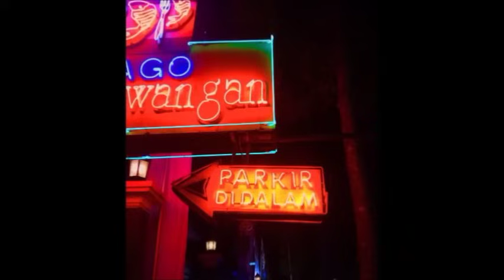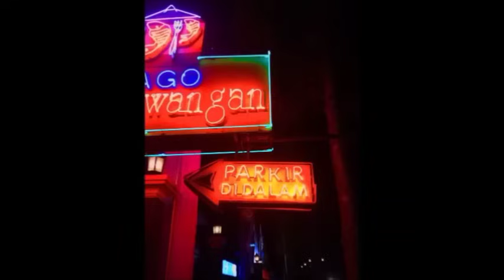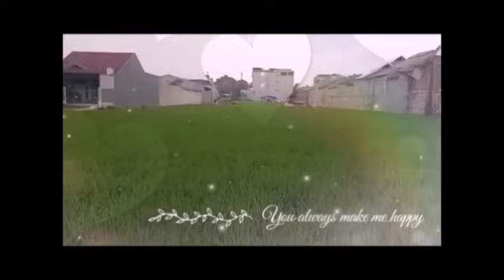Dongeng Sunda JAGO TI PAKIDULAN part-36